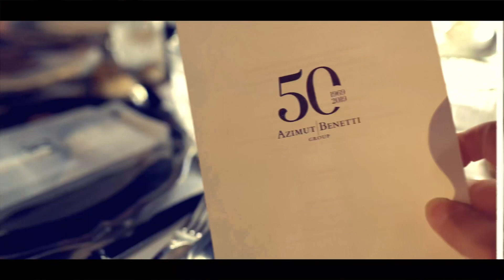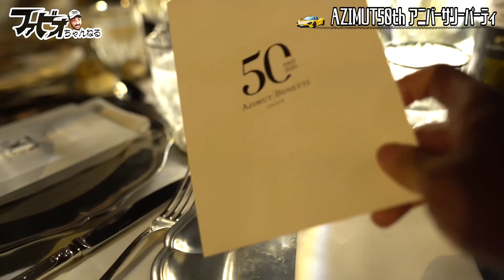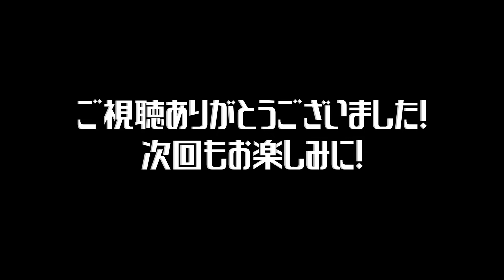【パーティ】王族やセレブが集まるパーティに参加！AZIMUT50周年記念パーティ【GARA PARTY】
---撮影協力---
〈安田造船所 - Yasuda Ship Yard Group - 〉

—-衣装提供---
〈1PIU1UGUALE3〉